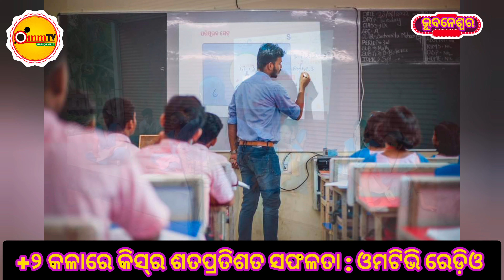କିସ ଛାତ୍ରଛାତ୍ରୀ ସଫଳ ପଛର କଥା / The story behind the success of KiSS students /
@ommtv4970 @OmmTvLive Omm Tv Odisha and Kalinga Cine Art's Bhajan Album Baba Balunkeswora

This is the Copyright content of OmmTv Media Pvt. Ltd.
Any re-upload (Audio or Video) is strictly prohibited of this content.
 who violate the copyright of this content !